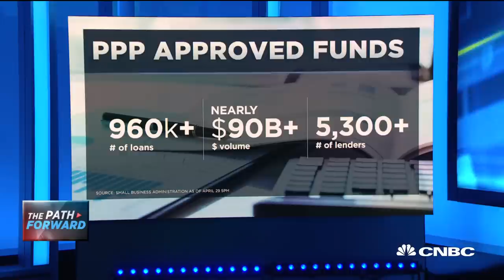Former TARP watchdog on PPP legislation flaws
Neil Barofsky, Jenner & Block Parterner and former TARP special inspection general joins "Closing Bell" to discuss the paycheck protection program.

CNBC TV